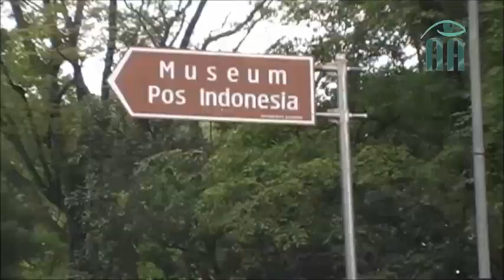Ternyata begini... GEDUNG SATE di hari minggu pagi [ Bandung Jawa Barat ]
Sejarah singkat gedung sate kota Bandung Jawa Barat